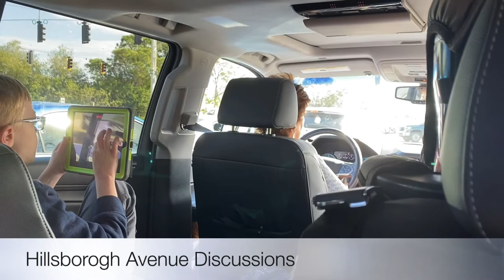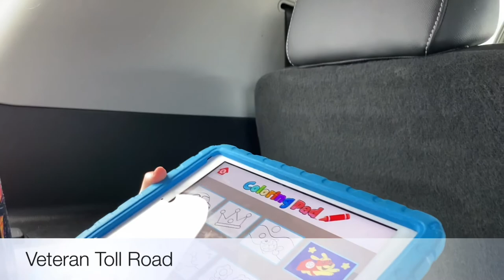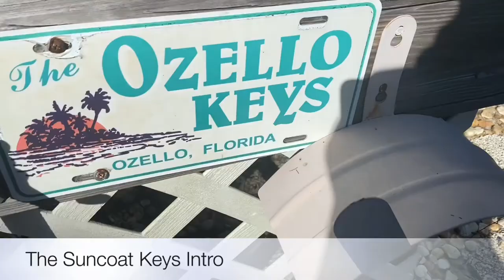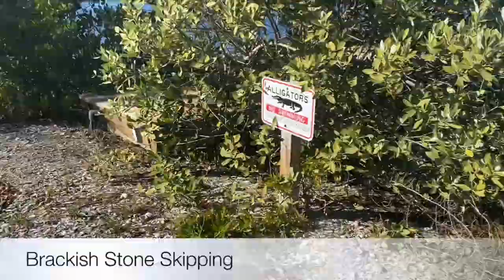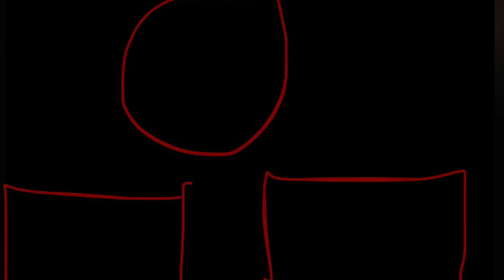Ozello Cabin Fever Part 1A: Rural Areas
This is where Me, Mehegan, Keegan, Rose, Mary, and Patricia drive to our cabin in Ozello, between Homosassa and Crystal River. We travel through Pinellas, Hillsborough, Pasco, Hernando, and Citrus counties. We go from smooth to bumpy road getting there. Part 1B will be a walk on St. Martins Road and Needlefish Point.
(FF)
Weekender-Bronze Falcon
Pop Topper-Spanish Anchors
Springtime-Jeff Babko
Soulmates-Homay Schmitz
Becloud-Keith Kenniff
Chapters
0:00 Opening Credits
0:41 Bay Area Counties
8:13 Pasco and Hernando Counties
13:55 Reaching Destination
17:54 W Ozello Trail and Bumpy Road
27:05 Cabin Tour
36:44 Brackish Stone Skipping
38:47 End Screen